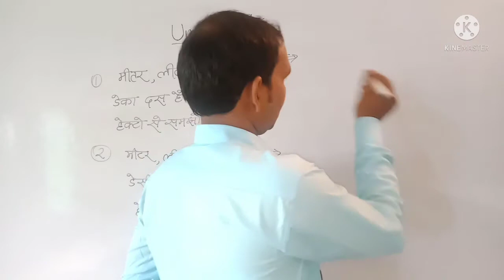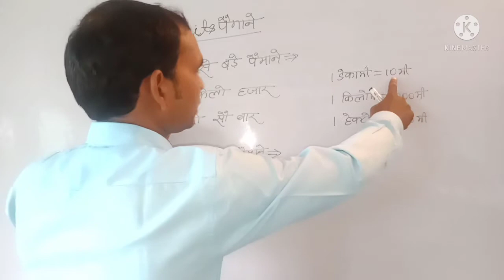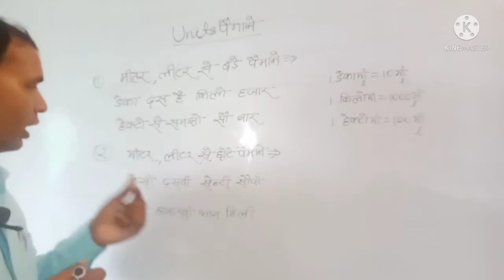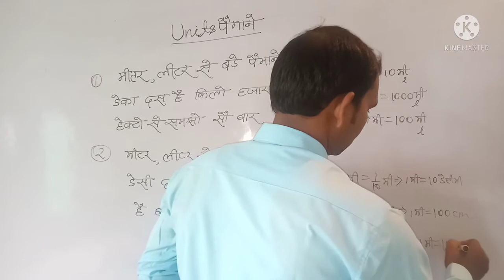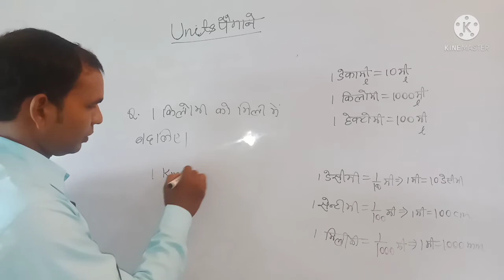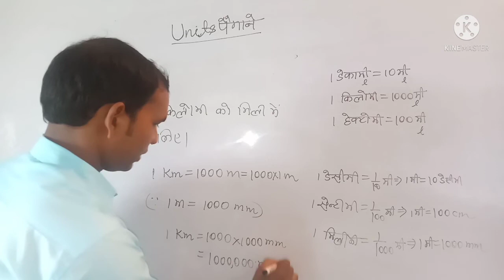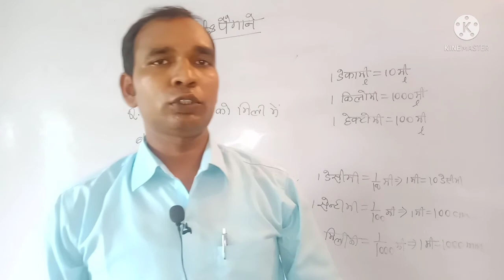How to Change Units| Metre||Liter||Kilometre etc.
Study terminal 21

ajay sir

      Hello friends is video mein ham

 meter aur later se sambandhit kuchh

 paimanon ke bare mein adhyayan

 karenge sath hi ham Apne paimane

 Ko Anya paimanon se sambandhit

 karne ke liye bhi sikhenge meter aur

 litre se chhote paimane desi senti

 mili aur meetha litre se bade

 paimana dekha hai to kilo ke bare

 mein bhi adhyayan karenge aur unhen

 aapas mein sambandhit karne ke

 bare mein bhi sikhenge.